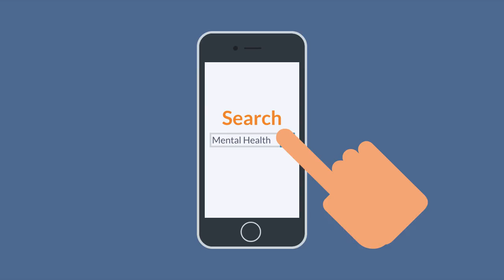Seeking Help: Rappahannock Area Community Services Board (RACSB)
Video by Big Surf Media: BigSurfMedia.com